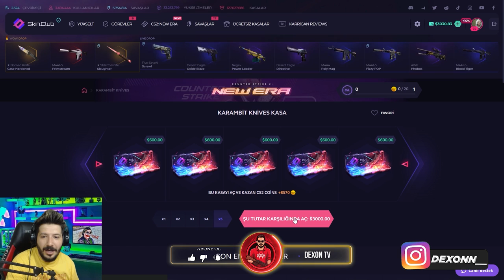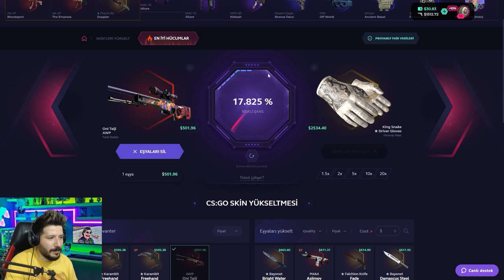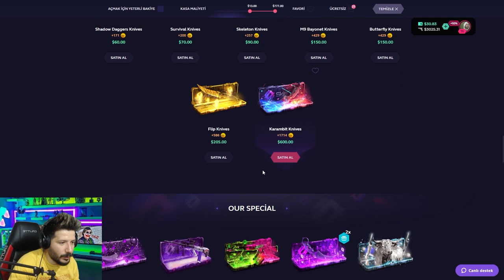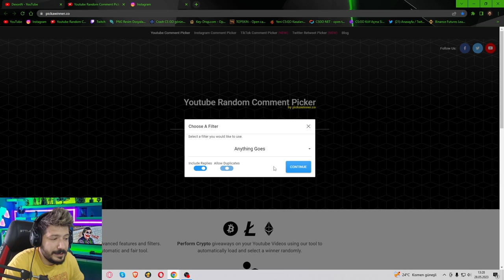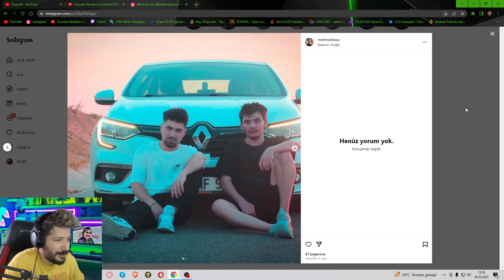EVRENİN EN ÇOK KATLATAN SİTESİ skinclub Promo Code